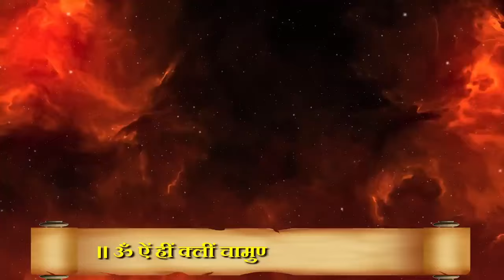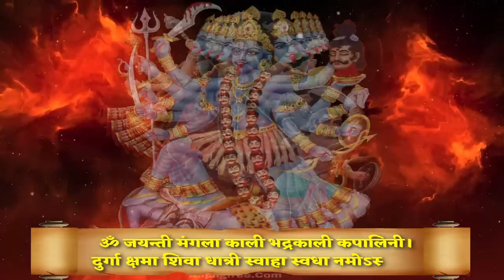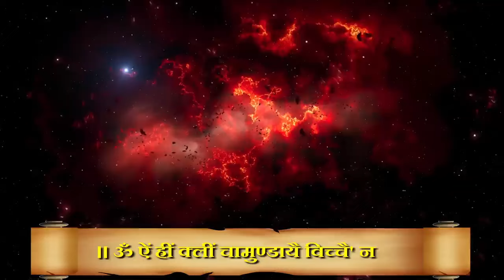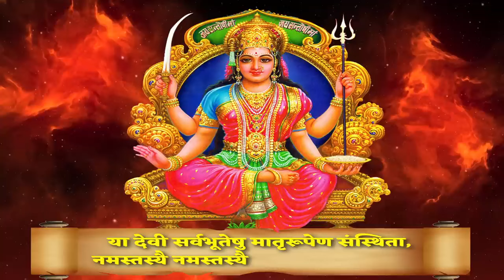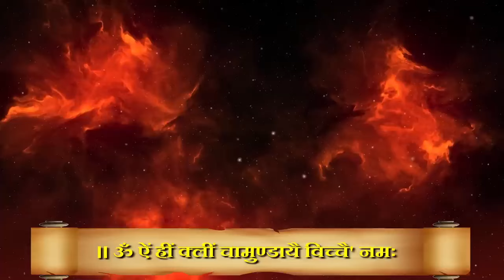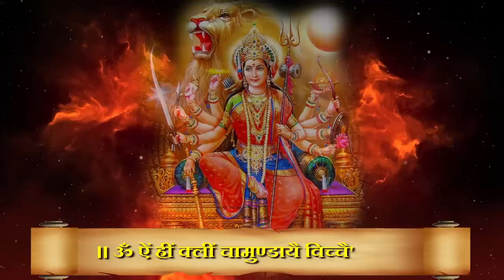या देवी सर्वभूतेषु | Durga Mantra | Ya Devi Sarva Bhuteshu | Devi Suktam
या देवी सर्वभूतेषु | Durga Mantra | Ya Devi Sarva Bhuteshu | Devi Suktam | Navratri Mantras navratri mantras NavratriMantras